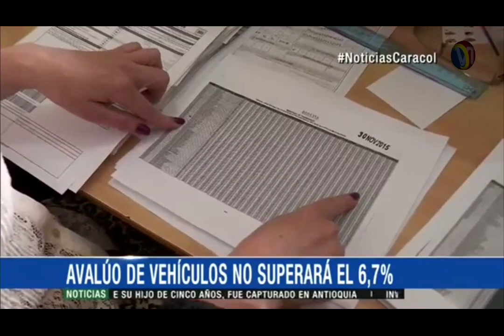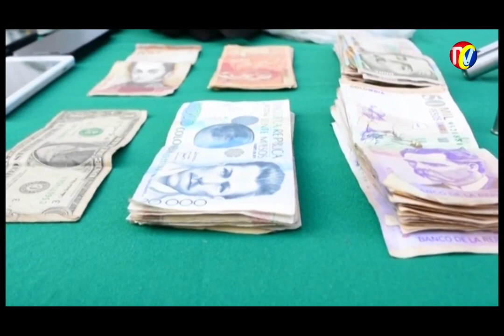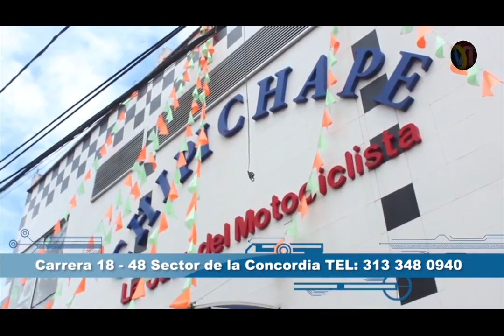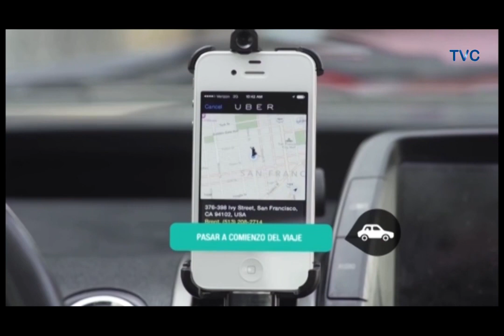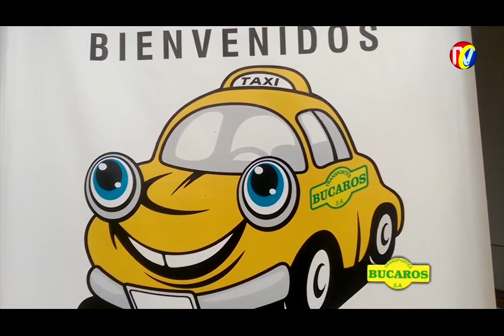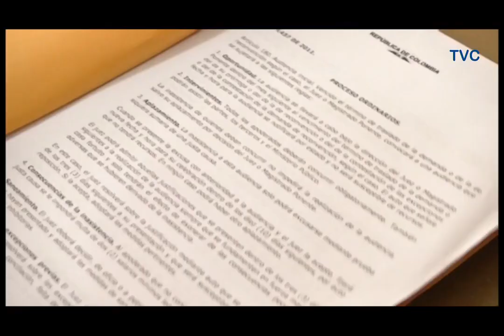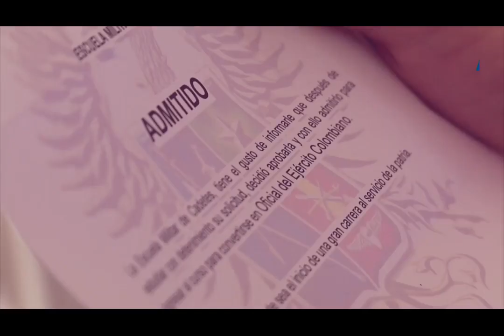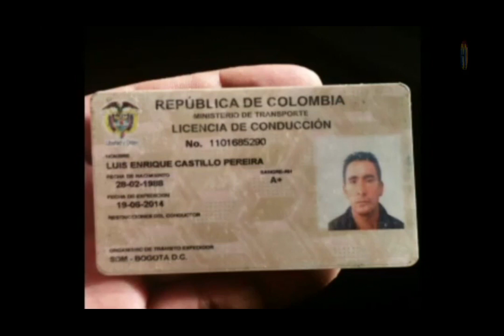IMPACTO Miércoles 10 de Febrero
01- Dios Salvó Familia Cristiana por accidente vía Bucaramanga – San Gil, sector de Pescadero
01A- Avalúo de vehículos no tendrá un aumento superior al 6,7%
02- PARAMO DE BERLIN- capturados Ratas de Fincas y Piratas Terrestres liderada alias LA LLANERA
03-  Bucaramanga BIKE WEEK
04- Conozca los cambios viales Por Obras 3 Carril entre Bucaramanga y Floridablanca
05- Localizador Anti Robo de Motos -
06- 5 Buses UNITRANSA y TRANSCOLOMBIA- Inmovilizados por hacer rutas Piratas
07- supremas carta de productos Carbón y Leña
08- BARRANCABERMEJA- Por viveza Evito Estafa- Para que Aprendan
09- SANGIL - Policía de Tránsito controles transporte escolar
10- BOGOTA- Por Denuncias de Robados -Desarticulan banda dedicada Robo de motos
11- feria_2_ruedas_2016_
12- Evitaron robo por Chanchullo Richard Aguilar con el BANCO DE MAQUINARIA
13- Localizador Anti Robo de Motos
14- Ejercito Capturó en Terminal a  TRAFICANTE DE ARMAS
15- vía San Gil   Charalá  Murió motociclista 27 años al caer a hueco
16- Se mantendrá  TARIFA METROLINEA- Aldemar Díaz del Área Metropolitana
17- Se Posesionó NUEVO RECTOR UIS